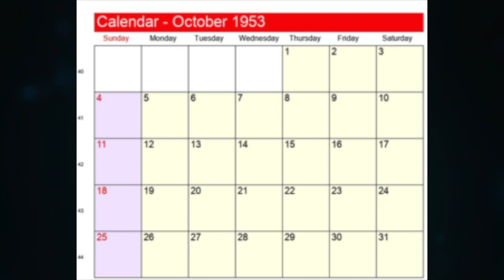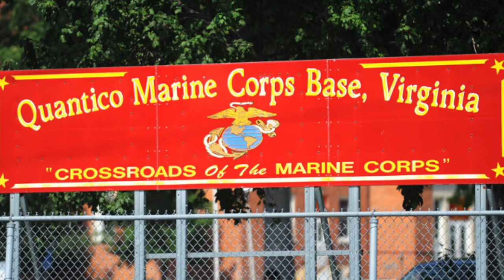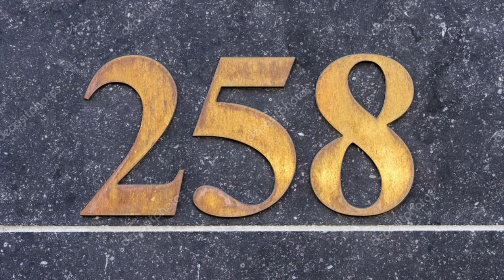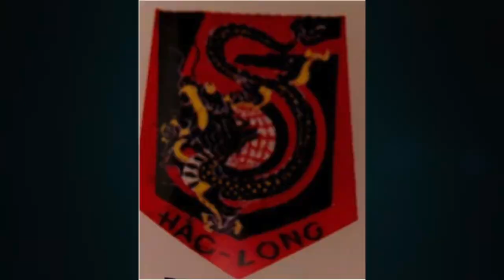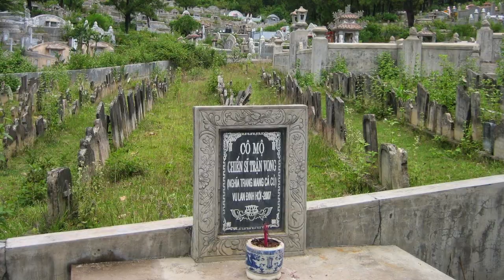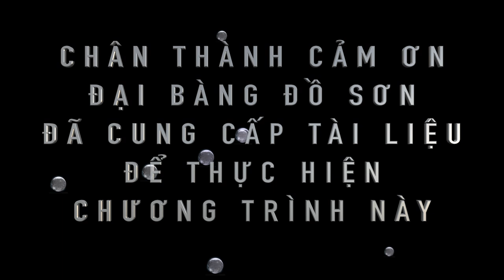MỘT ĐỜI THỦY QUÂN LỤC CHIẾN: ĐẠI BÀNG SÀI GÒN ĐẠI TÁ TÔN THẤT SOẠN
Một Người Lính Mũ Xanh Tên Tôn Thất Soạn  Đại Tá Thủy Quân Lục Chiến Tôn Thất Soạn
A Green Beret Soldier Named Ton That Soan   Colonel Ton That Soan of South Vietnam Marine Corps